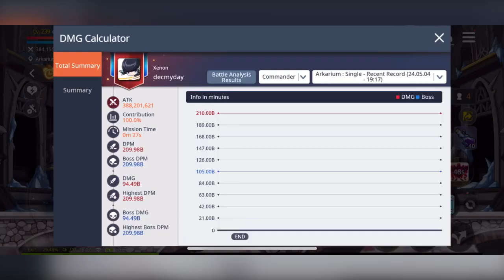050424 Ark/Hmag Run with CDN (Pally POV) + Solo Mode (Xenon POV)